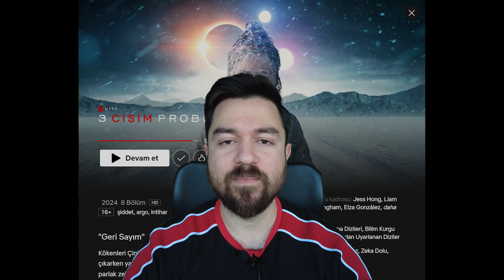3 Cisim Problemi İnceleme | Netflix Yeni Bilim-Kurgu Dizisi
Bilim-kurgu sevenlerin merakla beklediği 3 Cisim Problemi dizisi sonunda Netflix'e geldi. Ben de abonelerimi hiç bekletir miyim? İlk günden onları 3 Cisim Problemi İncelemesi ile buluşturdum. Umarım karşılık olarak beğeni alabilirim. Dışarıdan gelen izleyenlerden de bi abonelik rica ediyorum. İyi seyirler.

00:00 Giriş
00:20 3 Cisim Problemi Konusu
00:42 3 Cisim Problemi İnceleme

Kanalın bir parçası olmak istersen Discord kanalına katılıp bana lütfen ulaş!

Merhaba adım Yosun Doruk İmamoğlu. Kanalımın ismi olan YDI baş harflerimden geliyor. Bu kanalda ağırlık olarak diziler ve filmler alakalı incelemeler, özetler ve öneriler olsa da kafama esen vlog vb. her şeyi yükleyebilirim. Öneri ve iş birlikleriniz için diğer sosyal medyalardan veya mail yoluyla ulaşabilirsiniz.